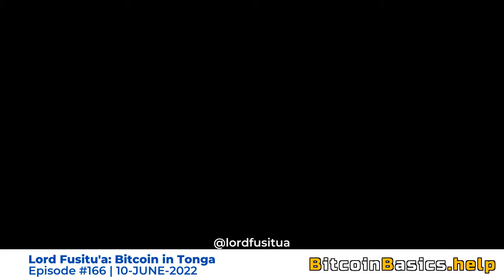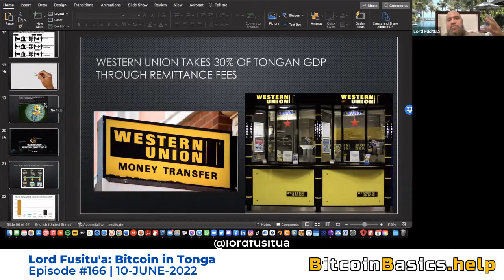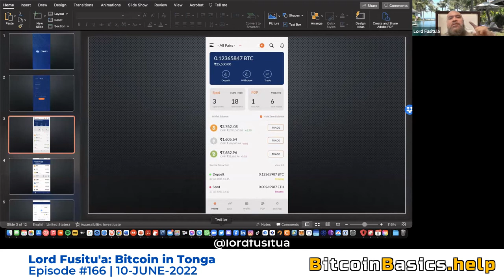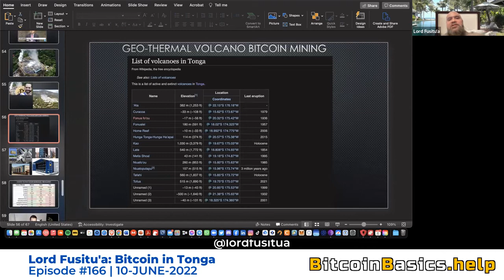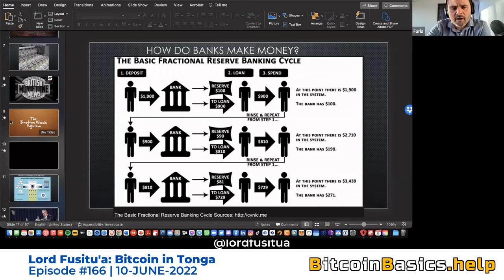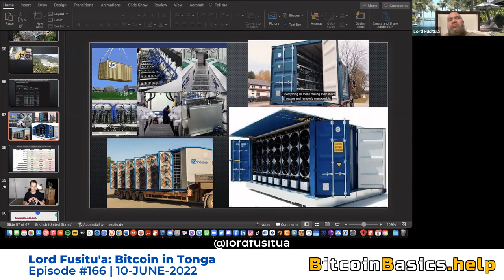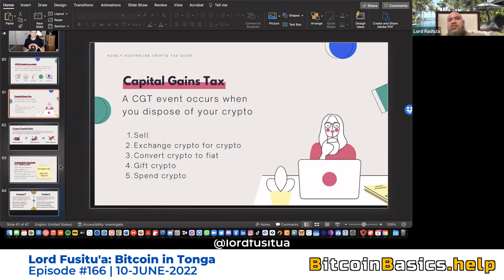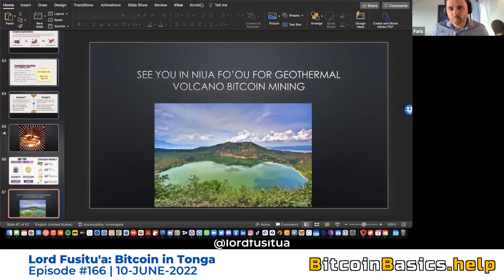Lord Fusitu'a: Bitcoin in Tonga (FULL) | Bitcoin Basics (166)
"Lord Fusitu'a joins us to talk about Bitcoin (and Lightning) in Tonga & his personal journey down the rabbit hole including: remittances; legal tender; bitcoin geothermal mining; dying 3 times; Tonga's US & China relations; roadmap for economic recovery; and Bitcoin fixing almost everything in Tonga."

00:00 Intro
05:43 About Lord Fusitu'a
13:20 Bitcoin rabbit hole moment
21:41 Tonga's remittance dependence
25:10 Bitcoin as legal tender in Tonga
28:33 Bitcoin mining w/ Tonga's volcanoes
31:50 World Bank's last donation to Tonga
36:38 Tonga's US & China relations
39:43 Internet / Infrastructure
44:28 Tonga's banking
48:38 How to get involved?
50:02 Liquidity for Tonga project
52:20 Bitcoin w/o The Internet
55:10 Bitcoin solving everything?
56:47 Bitcoin mining causing climate change?
1:00:03 How Lord Fusitu'a died 3 times
1:07:00 Tonga's remittance fees
1:10:50 Using Bitcoin to survive
1:13:38 Commercial solutions?
1:19:09 IMF and World Bank
1:22:59 The Chinese
1:30:14 Tonga's Bitcoin legal tender bill
1:39:18 Tonga's Bitcoin roadmap
1:47:20 Stuck in Auckland
1:50:06 What can't bitcoin fix in Tonga?
1:58:11 Tonga's cultural colinisation
2:04:14 Stuck in hospital

Proof of Recording: 6-JUN-2022 | $31,220 | 739,506

Regardless of your understanding, size of investment or technical ability, we can help you with all your Bitcoin needs. Withdraw your private keys (bitcoin) from exchanges and into your own custody. Not your keys, not your coins. We provide:
* Bitcoin helpdesk
* Free 'Bitcoin Begins' eBook
* Free monthly newsletter
* Record a podcast question
* DIY education
* Recommended products & services
* etc.